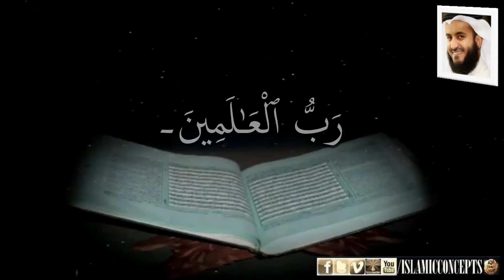81. at-Takwīr (Shrouding in darkness) التَّکْوِيْر by Mishary.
Beautiful Recitation of Surat al-Takwir by Sheikh Mishary Rashid Al Afasy.